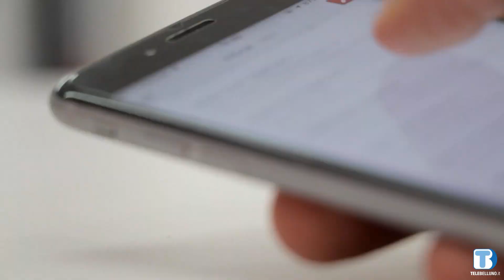Periodo estivo: calano gli incidenti stradali